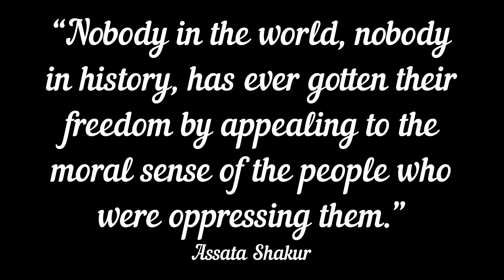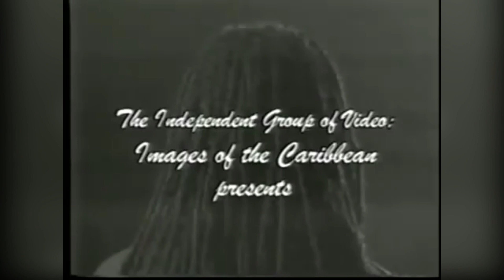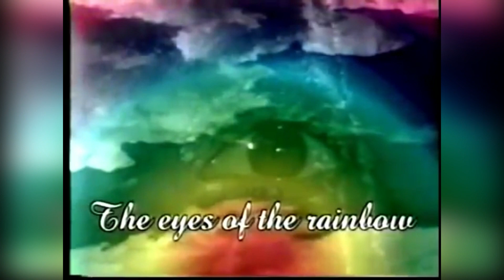Assata Shakur Documentary (Must Watch): Eyes of the rainbow (1997)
This is a documentary about Assata Shakur and hr entitlement to Cuba. I deeply recommend that you share her story to others are view this on a movie night. It helps me out to make videos and get equipment for this channel. Share and like in order for me to further deliver content to a wider audience from a black anarchist perspective.